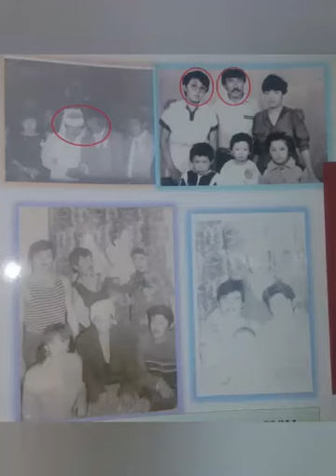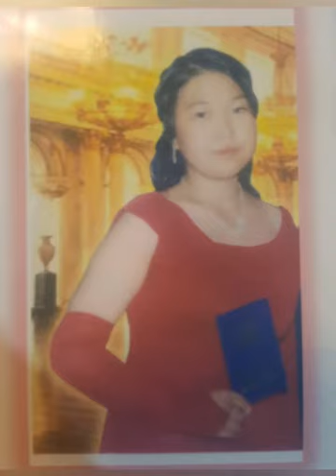Жоламанова Канзиба - "МӘУЕЛІ БӘЙТЕРЕК" номинациясы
Отбасындағы ынтымақты, береке мен бірлікті сақтай отырып, отбасы құндылықтарын насихаттау мақсатында “Көненің көзі – тарихтың өзі” атты үйдегі мәдени құндылық онлайн байқауы өткізілді. Байқауға қатысқан 17 қатысушы өз отбасындағы ата-анадан балаға жеткен бүгінге дейін сақталған жәдігерлерінің құндылығын бейнероликпен ұсынып, ата-бабамыздың аманатына айналған ұлттық құндылықты, ұлттық бірегейлікті өздерінің отбасында сақтап отырғанымен “Өткеннің өнегесі - бүгінгінің баға жетпес байлығы” екендігін берік ұстанғаны көрінді.